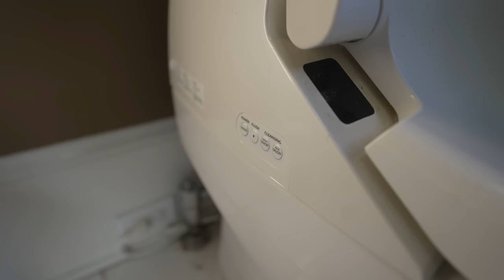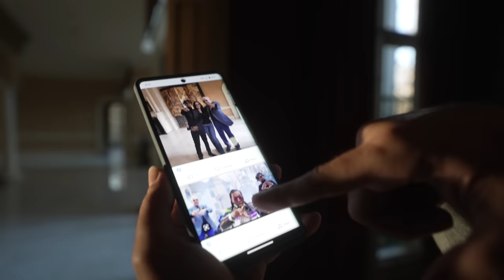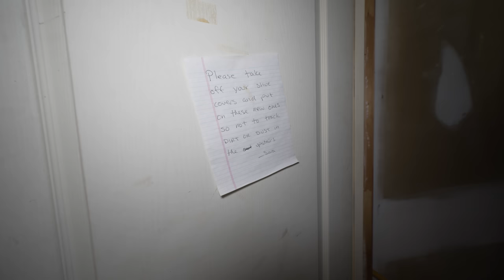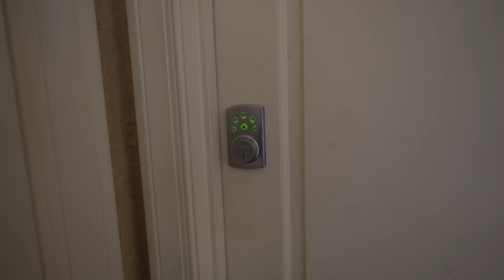Kenny Rogers ABANDONED $15,000,000 MEGA MANSION With Power Still On - America's Party Home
In one of Americas richest neighborhoods lies an abandoned mega-mansion that was once a beautiful home for the Legendary Kenny Rogers.
It was built around the early 1990s as a castle-like estate and it was worth 15 million dollars. The place is absolutely massive too. It has six bedrooms, seven bathrooms, a four-car garage state-of-the-art gym, and much much more. Not only that but it was owned by the very famous country singer, Kenny Rogers. Absolute Legend and I'm a huge fan. I can't believe we're exploring this place today. Now, he lived here up until 2006 and sold it to a very wealthy Nigerian family for about 8.5 million dollars they live here up until 2018, but it was found out that they owed a lot of taxes. And so they ended up leaving this place and left it to a family member to take care of. But the family member was renting this place out for businesses, weddings, events, and famous artists such as offset, 21, Savage, Russ, made music videos in here. in its last years became the neighborhood's biggest party mansion with the home taken by the bank it now sits in neglect as mother nature takes over.

Come with me as we wander into the forgotten

Norfolk, Massachusetts
02056